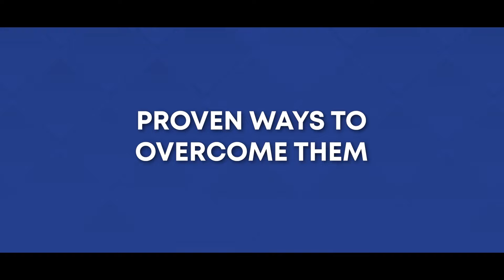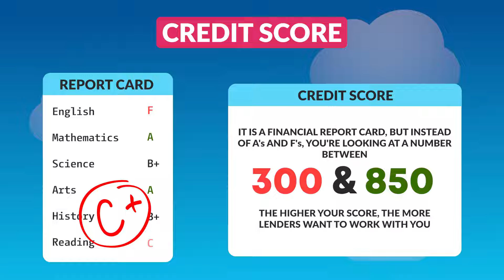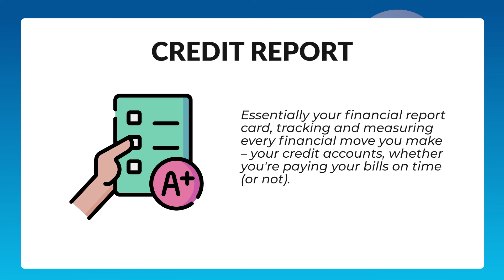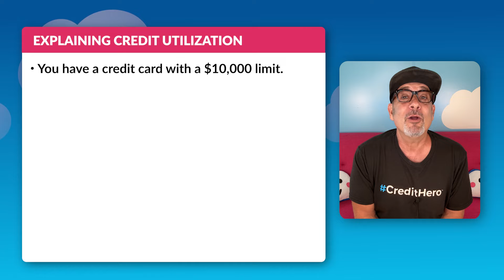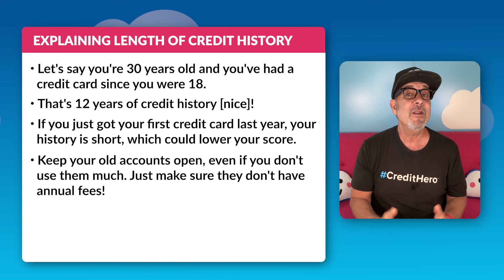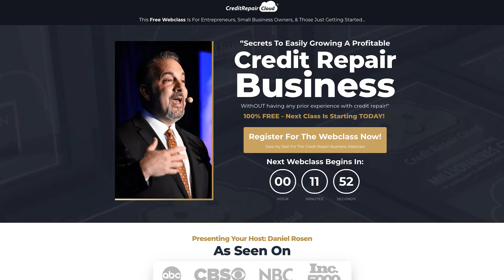Credit Score 101: Everything You Need to Know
I never learned about credit in school, and it almost ruined my life.

So today, I'm sharing everything you need to know about credit scores: what they are, the 5 key factors that determine them, and how you can raise them. By the end of this episode, you'll understand everything you need to know about your credit score, so you never end up like me!

Key Takeaways:

00:00 Intro
00:39 What Is a Credit Score?
02:23 What Is a Credit Report?
03:37 5 Key Factors That Determine Your Credit Score
07:18 My Final Point
07:49 Outro